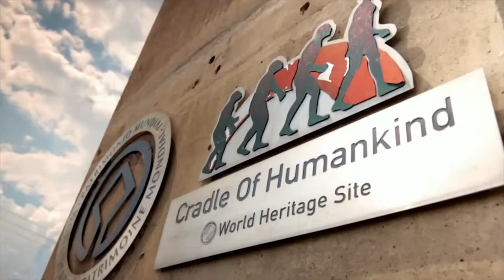NETBALL WORLD CUP 2023 Official Match Ball Reveal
The official launch video for the Netball World Cup Cape Town 2023